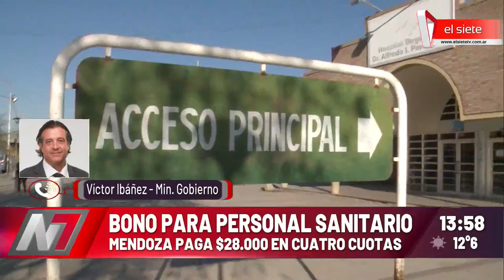Bono de $28.000 para personal sanitario